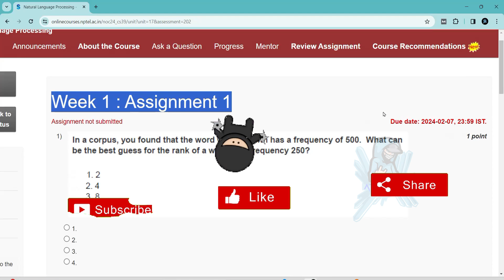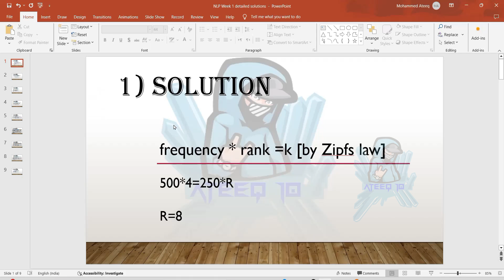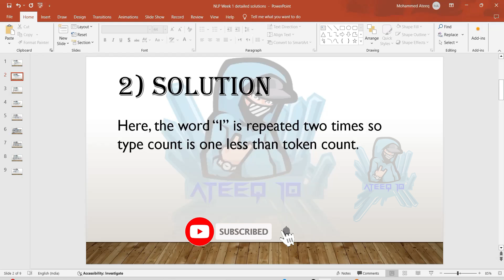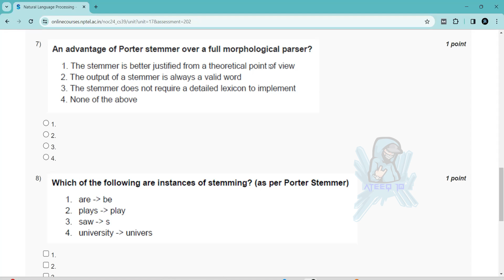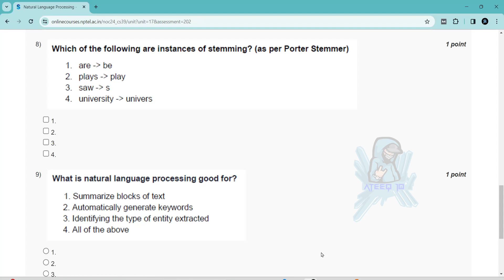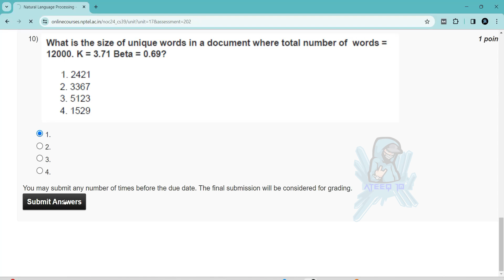NPTEL Natural Language Processing Week 1 Assignment Answers | Jan 2024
In this video, we're going to unlock the answers to the Natural Language Processing questions from the NPTEL 2024 Jan-Apr assignment.

If you're looking to unlock the answers to the Natural Language Processing questions from the NPTEL 2024 Jan-Apr assignment, then watch this video! By the end of this video, you'll know all the answers to the questions you were struggling with.

12 weeks course nptel assignemnt answers
8 weeks course nptel assignemnt answers
4 weeks course nptel assignemnt answers
week 1 assignment answers of Natural Language Processing
assignment answers of Natural Language Processing
Natural Language Processing answers 2024
2024 nptel assignemnt answers
2024 nptel assignment answers week 1
week 1
week